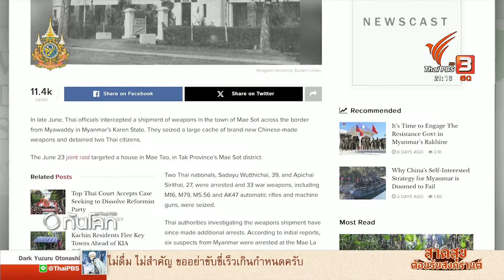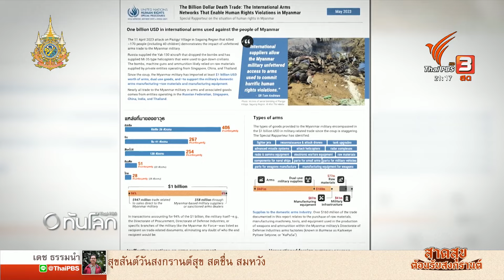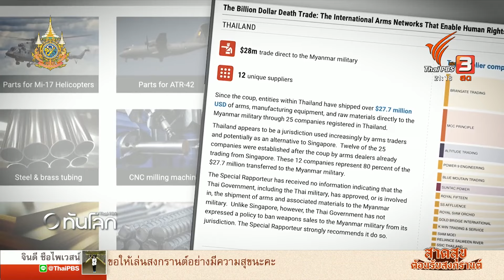มองไทย ในฐานะทางผ่านส่งอาวุธไปเมียนมา | ทันโลก กับ Thai PBS | 4 เม.ย. 2567